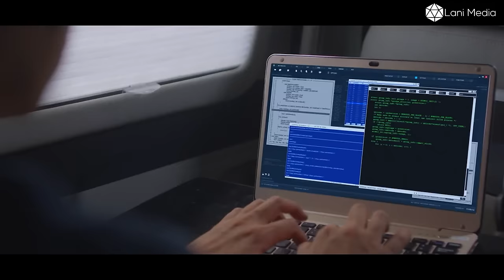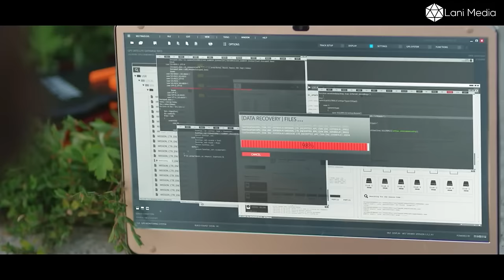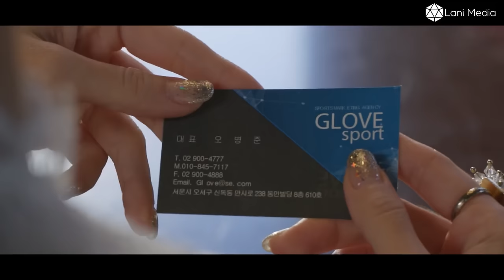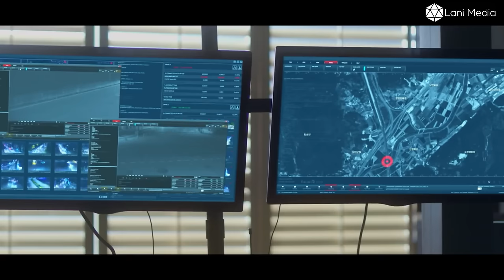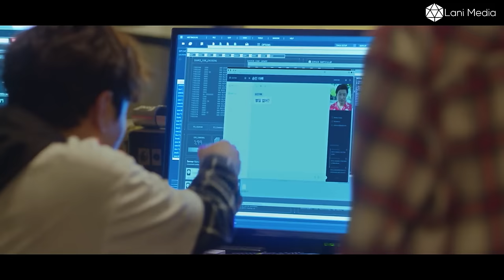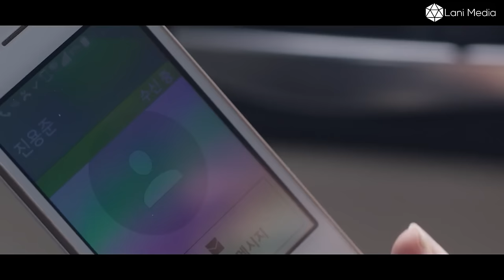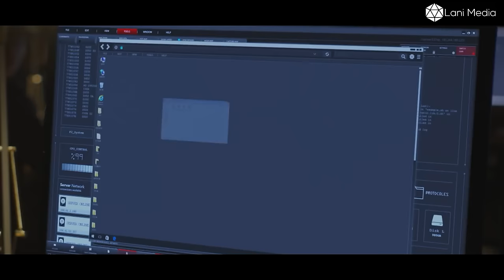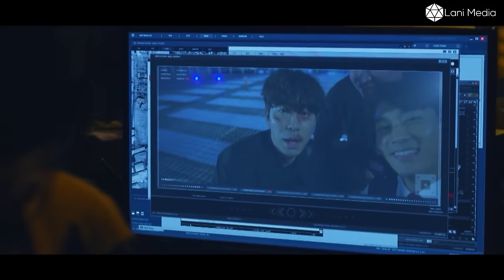[Review Phim] Vô Tình Trở Thành Người Thực Thi Pháp Luật Và Cái Kết | Review Phim Hàn Hot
Bộ phim xoay quanh câu chuyện của một nhóm người chuyên đi cướp của người giầu chia cho người nghèo, trong một lần tình cờ anh chàng Ha Ri là người khởi sướng lên nhòm phát hiện người hãm hại cha mình là ông chùm đứng sau mọi tội ác đó, từ đây anh nhất quyết phải tìm được tên ông trùm này để rửa oan cho cha, từ đây anh cũng dần tìm ra được rất nhiều những ông trùm chính trị cũng đứng đằng sau chuyện này, liệu anh ấy có thể đưa ông trùm ra trước vành móng ngựa không.